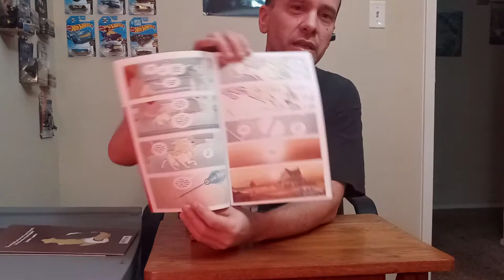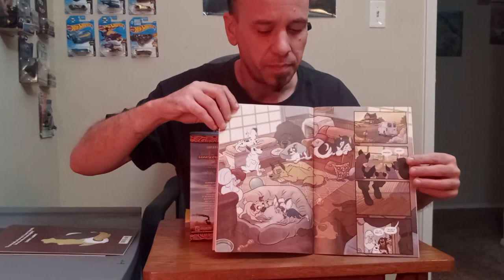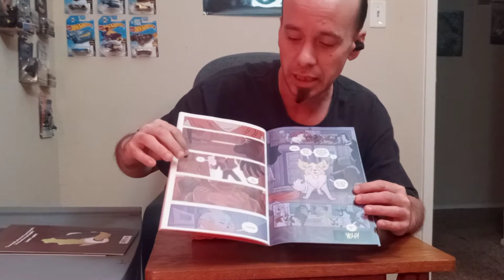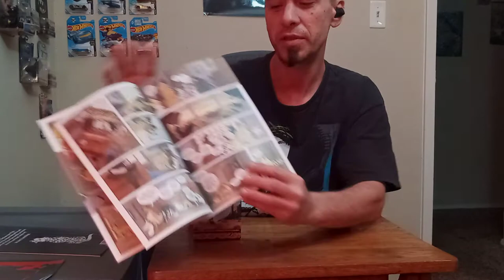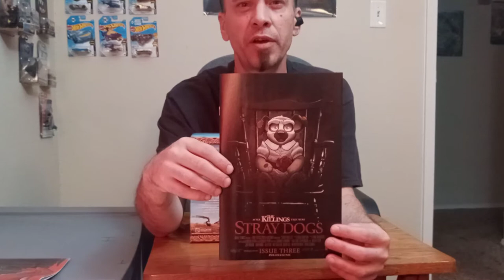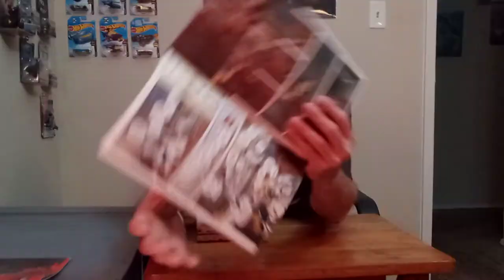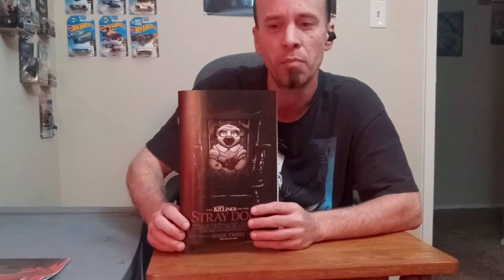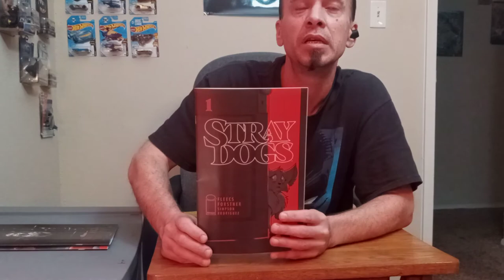Review on Image comics Stray Dogs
My personal review on Image comics Stray Dogs #1,2, and 3.
Horror comic with a Disney vibe to it.

"silence of the lambs meets lady and the tramp."